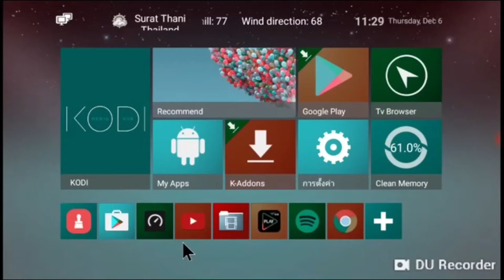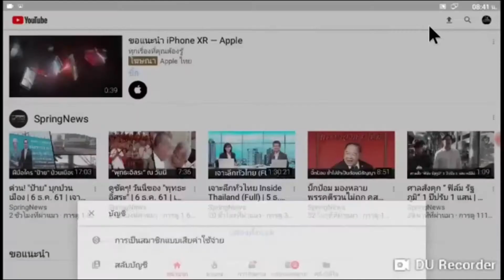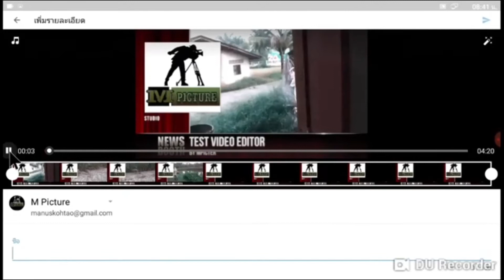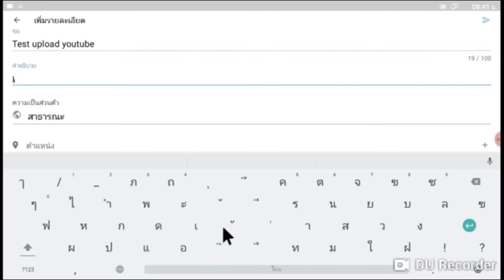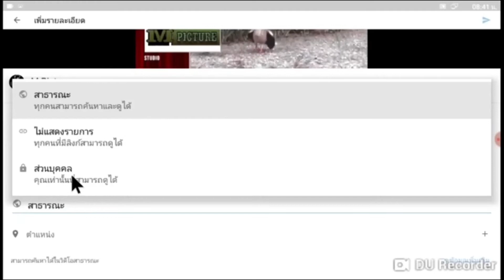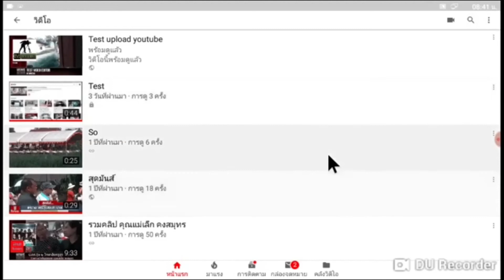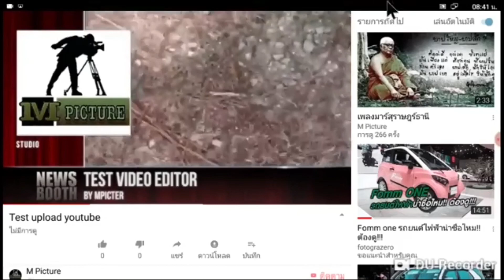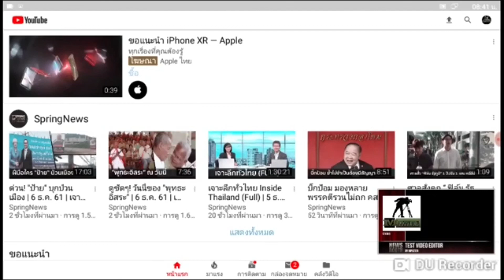อัพโหลดยูทูป